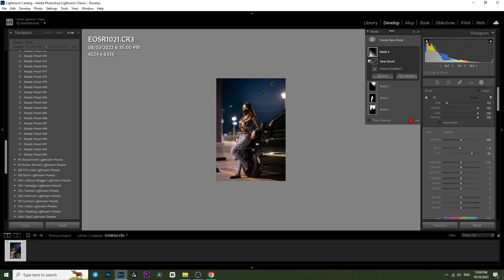How to edit portrait photo using Lightroom presets MOODY - Lr presets Tutorial 2023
Hi everyone who interest at Photography and Photo editing Tutorials. My Today's video is about : How to edit portrait photo using Lightroom presets MOODY - Lr presets Tutorial 2023

✔Photography Tips
✔Photography Ideas
✔Photos Editing Tutorials

BAY WAT Channel, hosted by Bay Wat ,  I'm a Photographer in Phnom Penh, Cambodia. Hi everyone who interest about Photography and My video is about Photography tips, Photography ideas, Photography for beginner, Photography tips and tricks, Photography Tutorials, Photoshoot behind the scenes, Photography vlog, pre wedding photography, pre wedding photoshoot, Portrait photography, Landscape Photography. I am also a Photographer in Cambodia and i want to share my work and culture to the world like Angkor wat temple and the Traditional clothes we make for wedding Photoshoot or Pre wedding Photoshoot and My other Photography workflow.

Our motto is "Just do it & Keep Creating." We always say to our viewer : "Don't worry so much about the quality, because time will improve it. Don't spend so much time getting things pixel-perfect, so that you end up not finishing it. Just ' Just do it & Keep Creating,' and your consistency will take care of the rest." Good Luck Everyone.